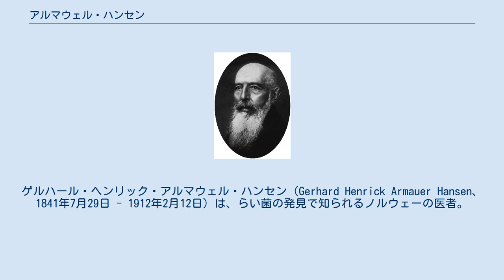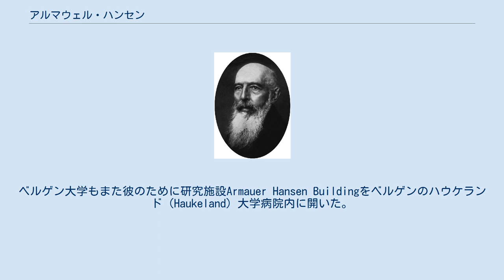アルマウェル・ハンセン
ゲルハール・ヘンリック・アルマウェル・ハンセン（Gerhard Henrick Armauer Hansen、1841年7月29日 - 1912年2月12日）は、らい菌の発見で知られるノルウェーの医者。
ハンセン病（旧称：癩病）は彼の名に因む。
 ベルゲンで生まれ、王立フレデリーク大学（現在のオスロ大学）で医学を学び、1866年学位を取得した。
研修医として短期間クリスチャニア（現オスロ）の国立病院で勤めた後、ロフォーテンの医者となった。
そしてハンセン病の研究のためベルゲンへ戻り、有名な専門家であったダニエル・コルネリウス・ダニエルセンと共に研究を進めた。
 当時ハンセン病は家族性かまたはミアスマ（瘴気）によるものであると広く考えられていた。
研究を進めるうちにハンセンはこの病気の原因は細菌によるものではないかと考えるようになった。
1870年から翌年にかけて仮説を証明するための技術をつけにボンとウィーンに旅行した。
1873年、全ての患者かららい菌を発見したことを発表したが、これらが細菌であると主張しなかったためほとんど支持を受けなかった。
 1879年彼はアルバート･ナイサーに組織標本を与えた。
ナイサーは菌を染色することに成功し、1880年病原性生物を発見したと発表した。
発見者のハンセンと同定者のナイサーの間には対立もあった。
ナイサーは努力をする中でハンセンの援助を軽視していた。
ハンセンの主張は人工培地内での純粋培養と棒状の生物が感染したということの証明の失敗によって不完全なものであった。
その上ハンセンは少なくとも1人の女性患者を感染させようとしていた。
これにより裁判沙汰となり、彼は病院での地位を失った。
 それでもなお、ハンセンはノルウェーのハンセン病のための軍医官のままであった。
彼の努力によって1877年には1800件が報告されていた発病件数が1901年には575件に減少した。
1909年にベルゲンで開かれた国際ハンセン病会議で彼の優れた仕事が認められた。
 ハンセンは1860年代から梅毒を患っていたが、心臓病によって死去した。
 ベルゲンでは医学博物館がハンセンを指名し、この博物館はしばしばハンセン病博物館と呼ばれる。
ベルゲン大学もまた彼のために研究施設Armauer Hansen Buildingをベルゲンのハウケランド（Haukeland）大学病院内に開いた。